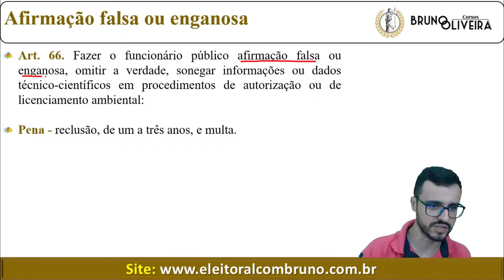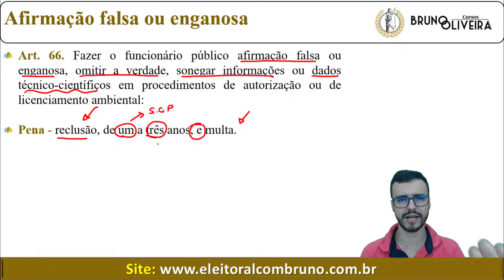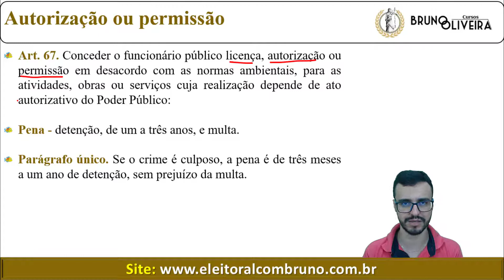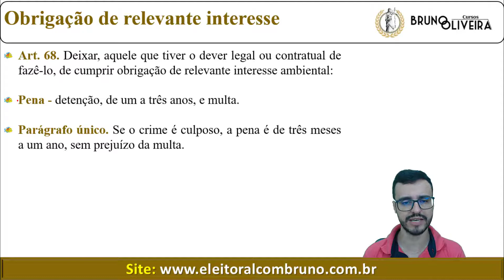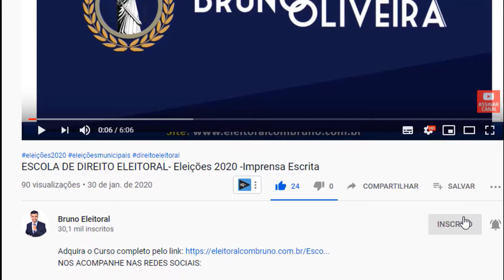Legislação Especial para Polícia Federal | Lei de Crimes Ambientais | Art 66 a 68